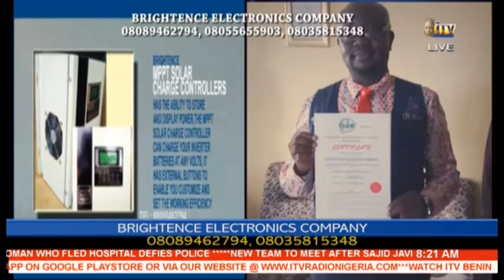SATURDAY SHOW: BRIGHTENCE ELECTRONICS COMPANY